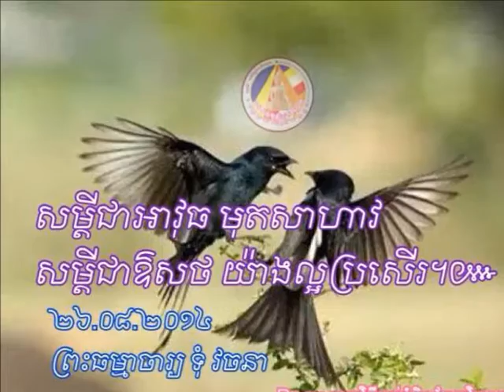វិបស្សនាកម្មដ្ឋាន Toum Vachana (ព្រះ​ធម្មាចារ្យ​ ទុំ​ វចនា​ MP3 -74)កិច្ចបដិ បត្តិ 2013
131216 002  (ព្រះ​ធម្មាចារ្យ​ ទុំ​ វចនា​ MP3 -74)កិច្ចបដិ បត្តិ  2013